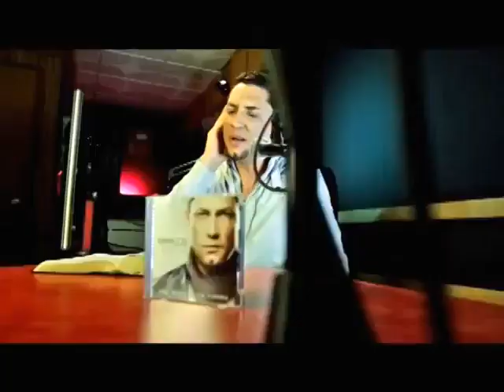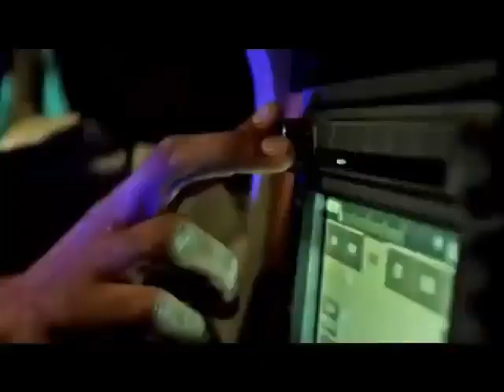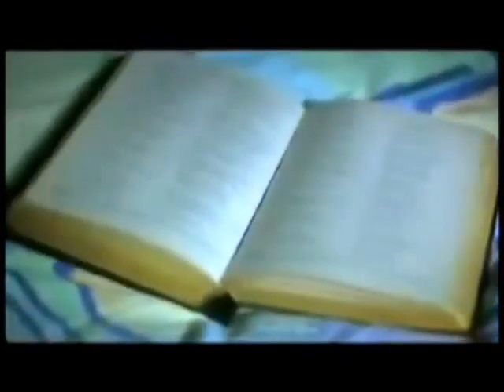ENTREVISTA PASTOR JOEL BONILLA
ALCALDIA MUNICIPAL DE QUEZALTEPEQUE AÑO 2012